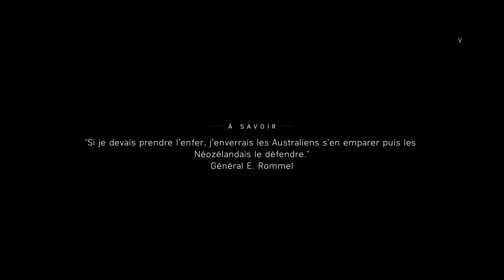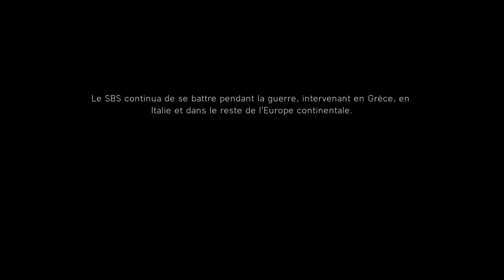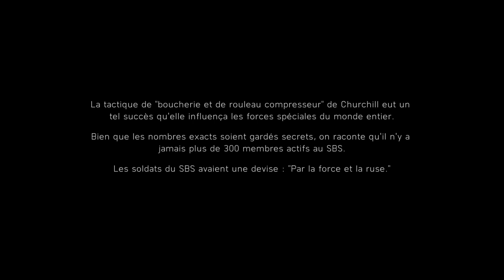Les britanniques à la rescousse (Battlefield V #04)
Battlefield V (BFV) est un jeu vidéo de tir à la première personne développé par DICE et édité par Electronic Arts, sorti le 20 novembre 2018 sur PlayStation 4, Xbox One et Microsoft Windows. Ce douzième opus de la série se déroule dans le contexte de la Seconde Guerre mondiale, revenant aux origines de la série.

La campagne de Battlefield V, nommée « Récits de Guerre », reprend le même système que celle de Battlefield 1. En effet, les développeurs ont annoncé que le joueur ne jouera pas une campagne linéaire avec un seul personnage comme ce fut le cas dans les opus précédents mais une multitude de personnages de différentes factions.

Trois d'entre elles sont disponibles au moment du lancement, suivi d'une autre en décembre 2018 :

« Nordlys » reprend le point de vue d'une résistante norvégienne prenant part à la bataille de l'eau lourde ;
« Tirailleur » raconte l'histoire d'un tirailleur sénégalais lors du débarquement de Provence ;
« Sous aucun drapeau » met le joueur dans la peau de Billy Bridger, un voleur de banque et expert en explosifs appelé par le Special Boat Service (SBS) pour prendre part à l'opération Albumen ;
« Le dernier Tigre » décrit le combat d'un équipage de char allemand Tigre au cours de la poche de la Ruhr dans les derniers jours de la guerre.